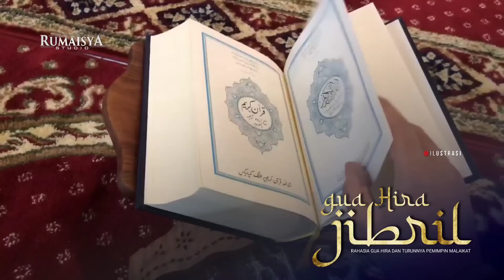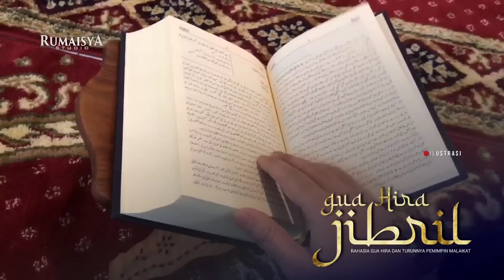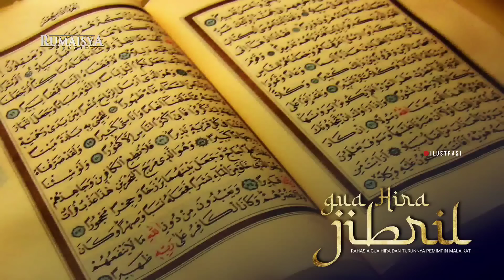Misteri Gua Hira dan Turunnya Pemimpin Malaikat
Penceramah : Ustadz Abu Humairoh

Jazakumullah.